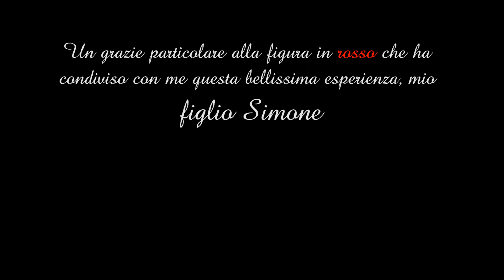MARTAGONE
ALLA RICERCA DEL GIGLIO MARTAGONE.
Il Giglio martagone (Lilium martagon L.) è una pianta della famiglia delle Liliaceae, che cresce spontanea in Europa, Asia e Nord America.
I fiori sono di colore rosso intenso, rosa pallido o porpora, riuniti in una infiorescenza a racemo terminale in 3-5 fiori. Il peduncolo fiorale è incurvato in basso. I tepali sono sei, lanceolati, piegati verso l'esterno, con macchie porporine scure. Anche gli stami sono sei, prima convergenti poi incurvati anch'essi verso l'esterno, molto sporgenti dai tepali, con piccoli filamenti rossi e lunghe antere di colore rosso minio. Il fiore ha quindi la stessa forma delle più comuni Liliaceae ed è solo il colore che lo caratterizza.
La fioritura avviene in un periodo compreso tra giugno e agosto.
Filmato girato il primo di luglio sul gran ciglione della foresta del Tarnovo.